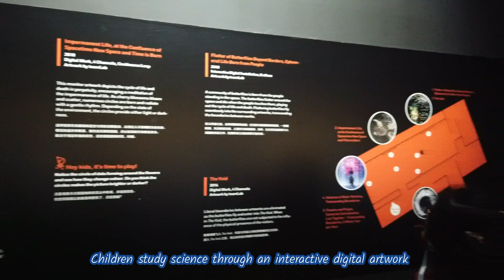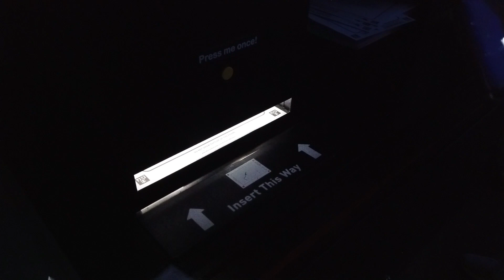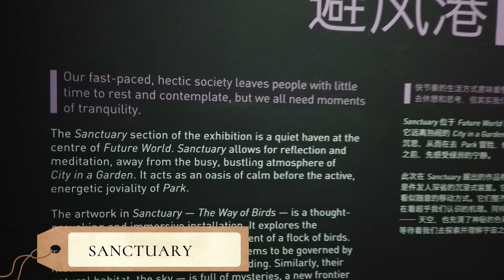Attraction Review | Art Science Museum Marina Bay Sands Singapore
Hi Guys,

This time I would like to review an attraction we visited in Singapore, that we think very recommended for family traveling with children.

Please check out the video and hope it can help you designing your itinerary when visiting Singapore.